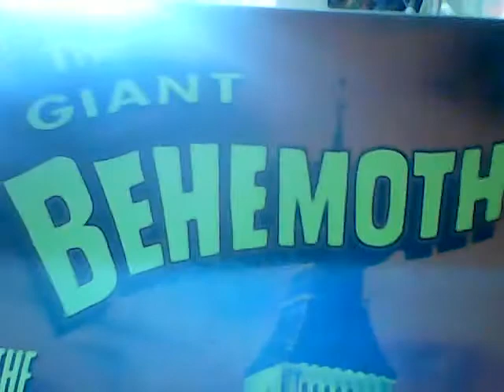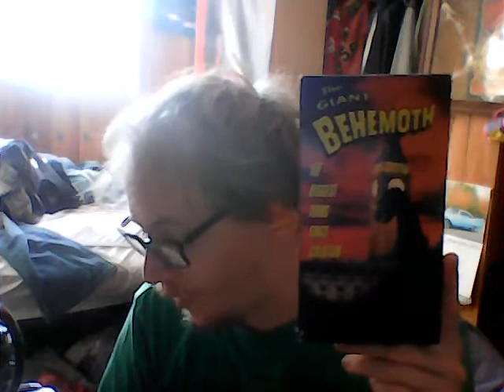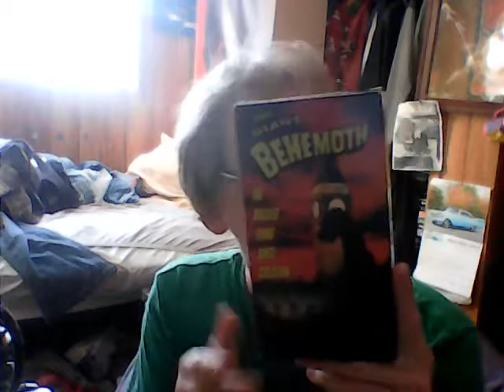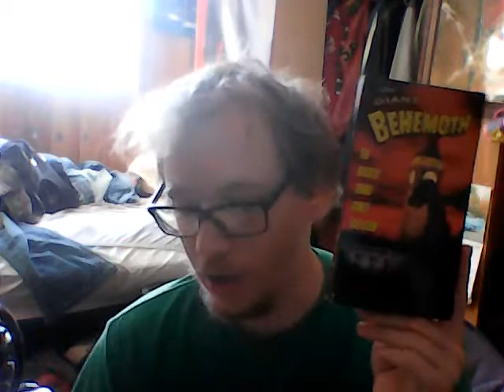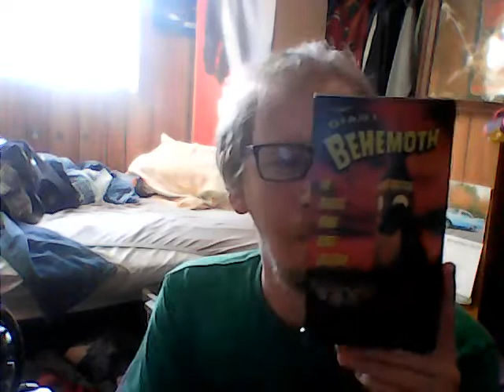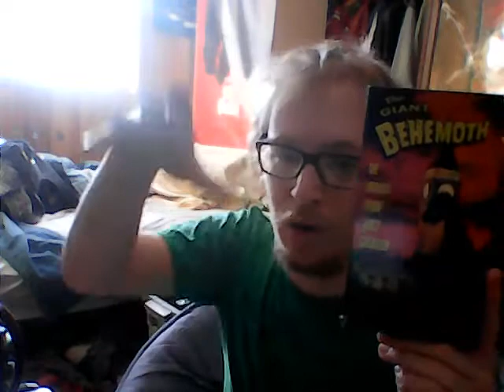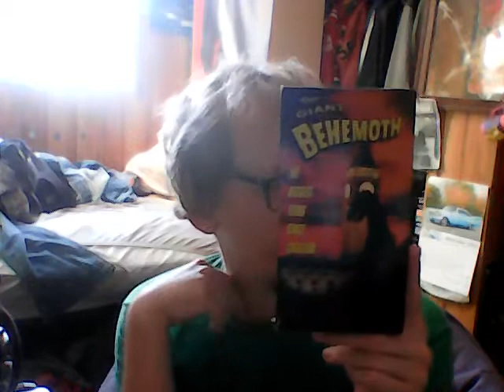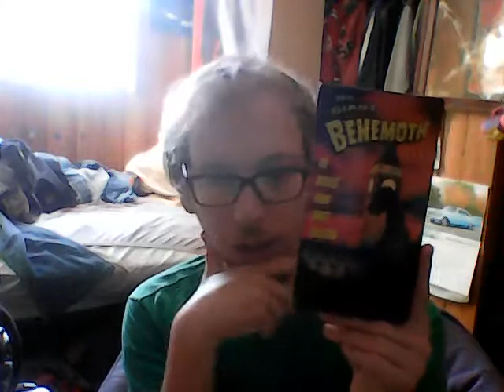The Giant Behemoth aka Behemoth, the Sea Monster (1959) review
Mute the video until ten seconds in. Your ears will thank you.